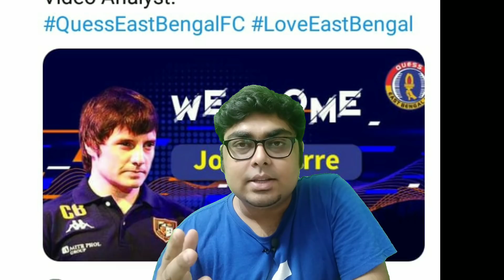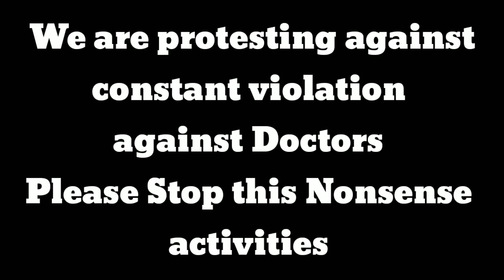EastBengal Assistant Coach COCO || MohunBagan Foreigner Rumour || Transfer Update